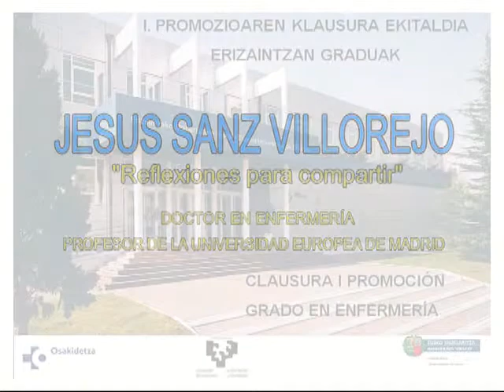Conferencia de Clausura de la Promoción de Grado en Enfermería de la EUE de Vitoria-Gasteiz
2013ko ekainaren 6an Osakidetzako Erakunde Zentralean ospatutako ekitaldia.
AMAIERAKO HITZALDIA "Partekatzeko Gogoetak" Jesús Sanz Villorejo jn. (Erizaintzan doktorea eta Madrilgo Europar Unibertsitateko irakaslea)
Antolatzailea: Vitoria-Gasteizko Erizaintzako Unibertsitate Eskola
Grabazio eta Edizioa: Txusma Santaolalla (Arabako CIDIR)

Acto celebrado el 6 de junio de 2013, en el salón de actos de la Organización Central de Osakidetza
CONFERENCIA DE CLAUSURA "Reflexiones para Compartir" D. Jesús Sanz Villorejo (Doctor en Enfermería, Profesor de la Universidad Europea de Madrid)
Organizador: Escuela Universitaria de Enfermería de Vitoria-Gasteiz
Grabación y Edición Vídeo: Txusma Santaolalla (CIDIR de Alava)